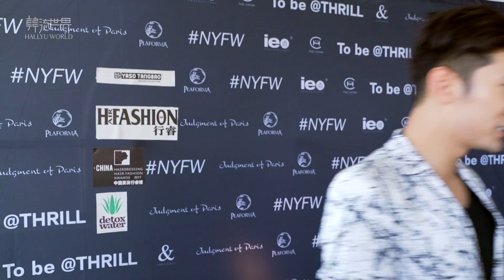Mike He & Edison Lu at 2017 Men's Fashion Week in NYC! 賀軍翔 呂白聚紐約男裝週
It’s summer again and you know what that means for the fashion world, but lately, it’s the men that seem to be getting more attention with new and emerging designers. Today, we’ll introduce a new brand, To be @THRILL, started by Taiwanese famous model & actor Mike He and well-known Hairstylist Edison Lu.

See what they have to say at 2017 New York Men's S/S Fashion week!

台灣演員賀軍翔和他的童年好友，髮型師呂白共同開創全新時尚品牌。酷炫前衛，獨特且有現代感，讓我們了解一下品牌的由來，和紐約的首次展示。